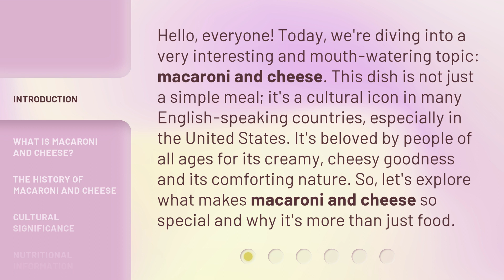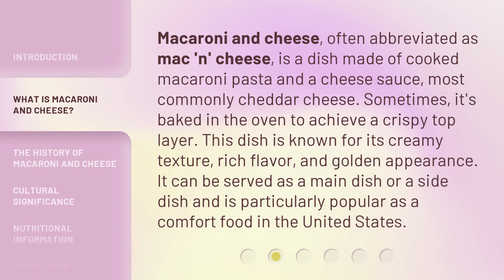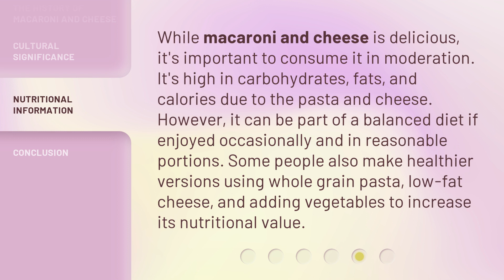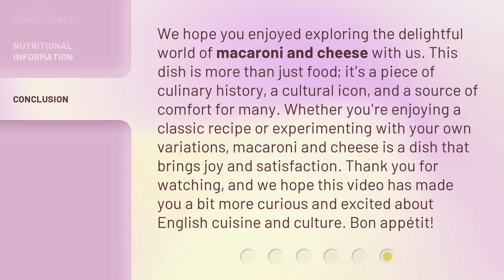Exploring the Delightful World of Macaroni and Cheese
Discovering the Cheesy Bliss: Macaroni and Cheese Exploration • Join us on a mouth-watering journey as we delve into the delightful world of macaroni and cheese. From creamy to baked, there's a cheesy delight for everyone!

00:00 • Introduction - Exploring the Delightful World of Macaroni and Cheese
00:40 • What is Macaroni and Cheese?
01:12 • The History of Macaroni and Cheese
01:42 • Cultural Significance
02:17 • Nutritional Information